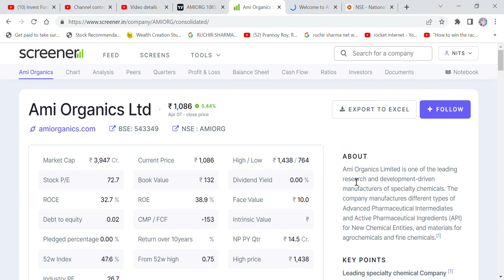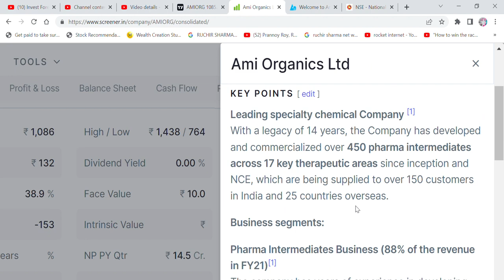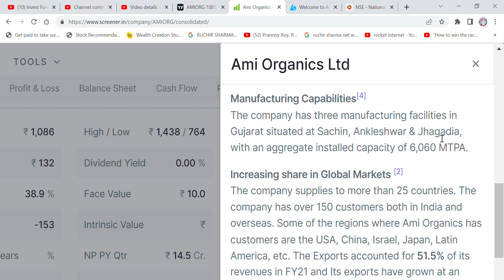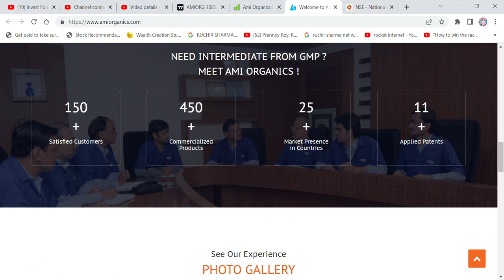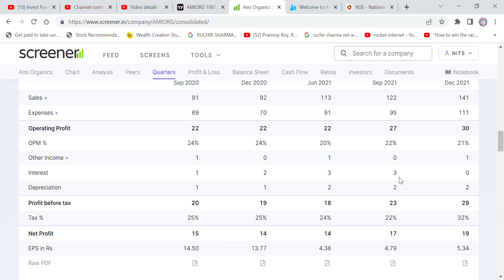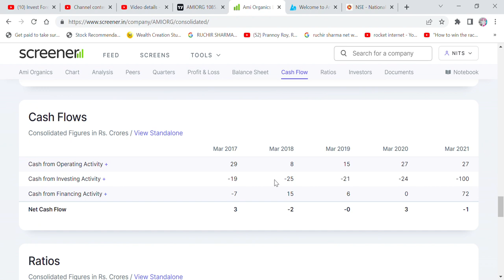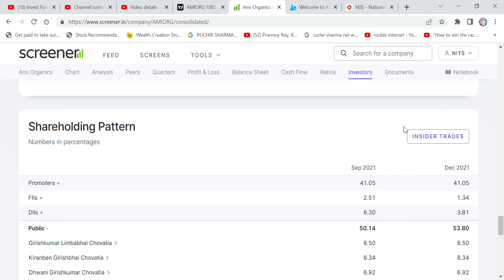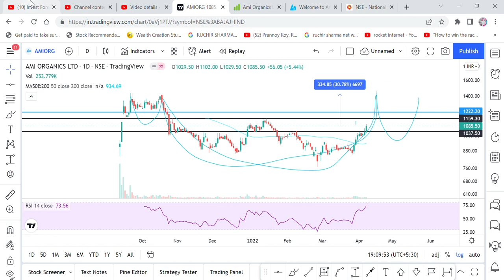AMI ORGANIC UTHALO, SHARE BANAYEGA CROREPATI.. POSITIONAL TARGET 30%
Hi Friends,